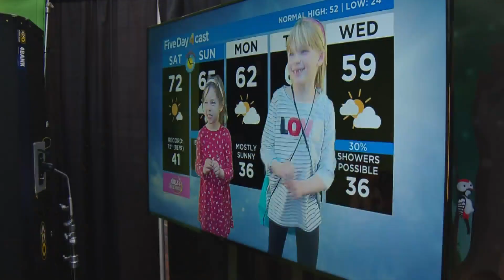Lauren Whitney excited for Girls & Science Kickoff, speaks with Alex Lehnert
The two First Alert Meteorologists from CBS Colorado spoke about their interest in promoting girls pursuing careers in STEM fields.